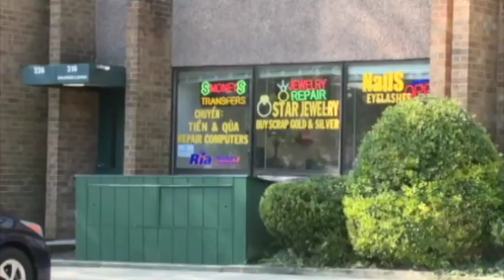Hội Võ Bị Quốc Gia Việt Nam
06/11/2016